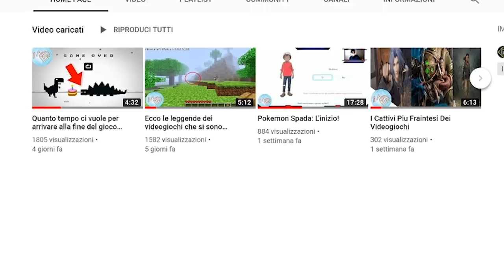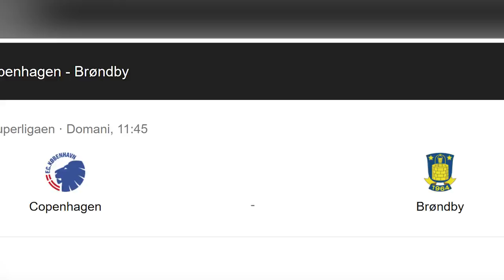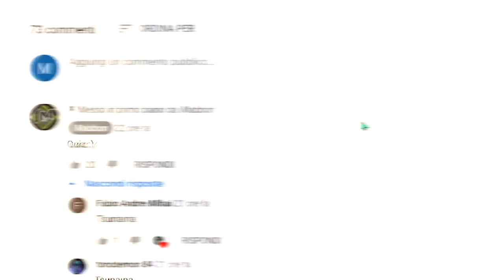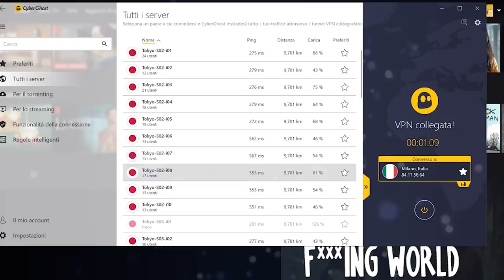Le 12 cose più strane lanciate in un campo da calcio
Ma ciao a tutti, oggi parliamo del calcio, uno sport che mostra sia lealtà e fedeltà verso i compagni di squadra o da parte dei tifosi verso la loro squadra preferita, che rabbia e a
volte scorrettezze senza senso...dalla rabbia specialmente si scatenano cose assurde come per esempio i llancio di oggetti non identificati in campo che potrebbero rovinare la partita
o fare del male ai giocatori...oggi andremo a vedere proprio gli oggetti più strani mai lanciati su un campo da calcio, ovviamente ricordatevi prima di fare un saltino sulla pagina di
gaming del canale per scoprire tante altre top ma stavolta sul mondo dei VIDEOGIOCHI!!

🐁Questo invece è il mouse che uso: